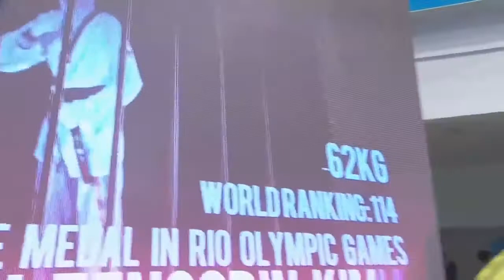2017 World Taekwondo Championships Ruth Gbagbi Finale CIV – IRI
Muju, Corée  -  Combat No 133 (Finale)
GBAGBI Ruth                                CIV 19  (blue)
ALIZADEH ZENOORIN Kimia    IRI    9  (red)